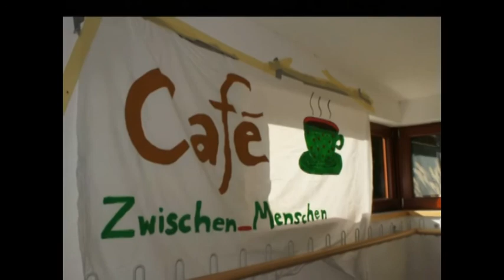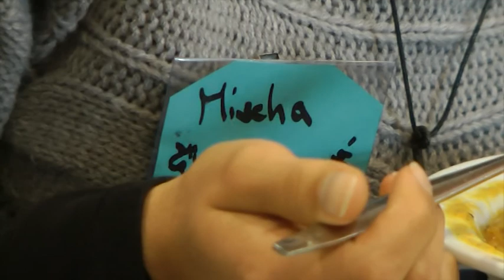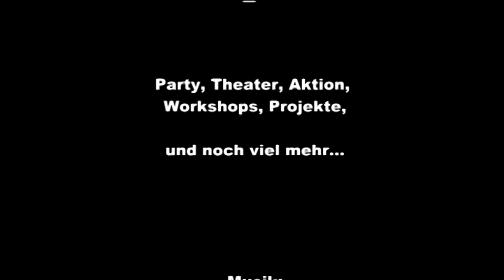Herbstspektakel-Film 20.10.2011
Bilder und Szenen des Tages vom Donnerstag, den 20.10. des Herbstspektakels 2011.